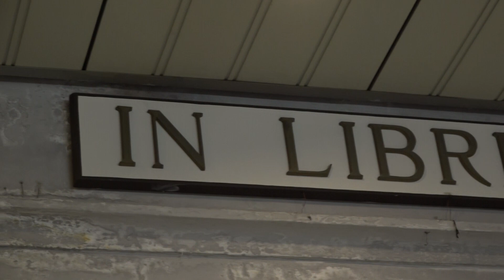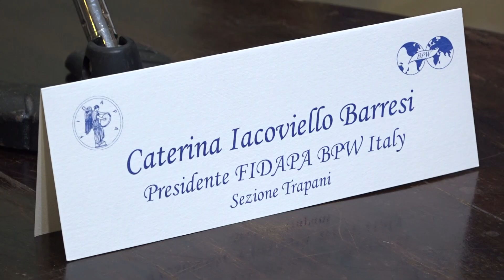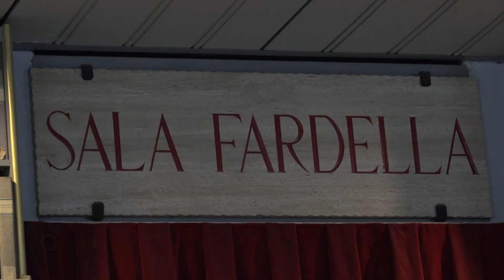PRESENTATO IL LIBRO " UN SENSO DI TE "